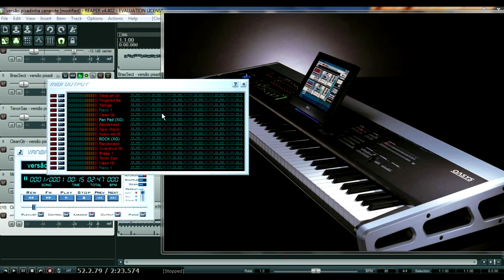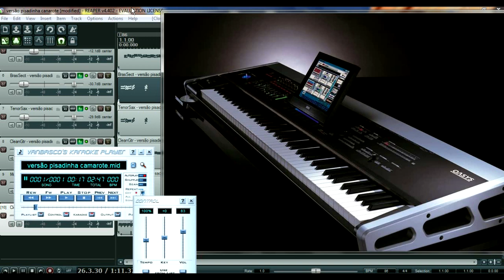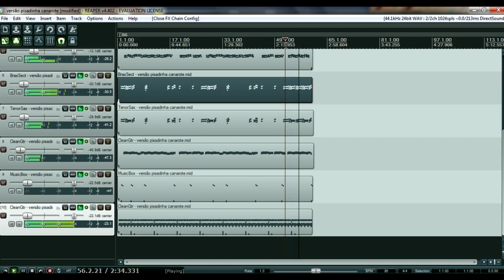versão pisadinha camarote midi e playback sampleado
veja o video pra saber a senha